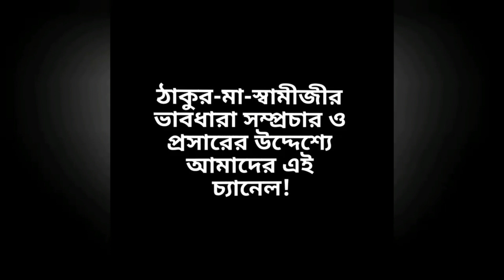প্রব্রাজিকা অমলপ্রাণা মাতাজীর জীবনকথা : last part(পর্ব ২৫৫-রোজ রোজ শুনি ভগবানের বাণী)| P. Senbagchi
প্রব্রাজিকা অমলপ্রাণা মাতাজীর জীবনকথা : last part
(পর্ব ২৫৫-রোজ রোজ শুনি ভগবানের বাণী)|
pranaram bangla
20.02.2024